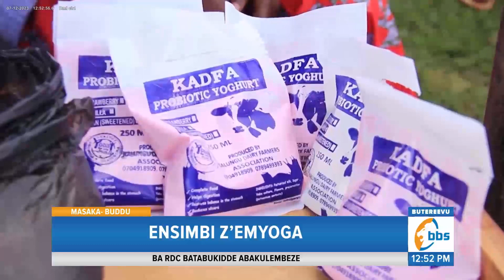Ba RDC Batabukidde Abaabulankanya Ssente z’Emyoga